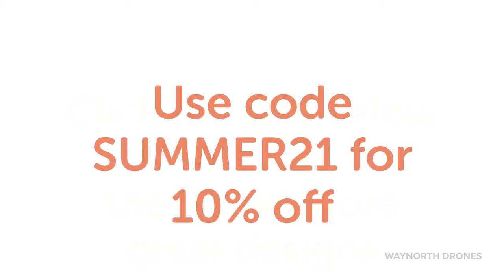Online Store - Just Added!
We've added more new designs! Inspire your dreams with our new "Destination Possible" home decor design featuring original drone photography of Canada's Yukon.

Or get a gift for the drone lover with our funny "Eat Sleep Fly Repeat" clothing design. Thank you for your support.